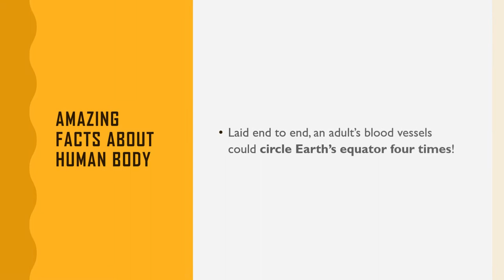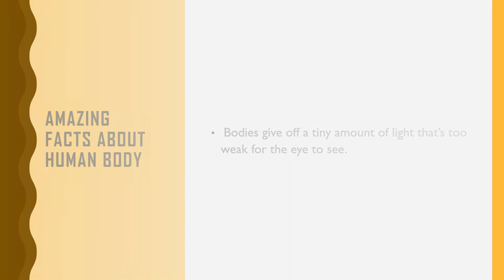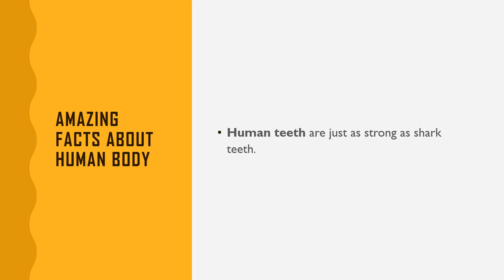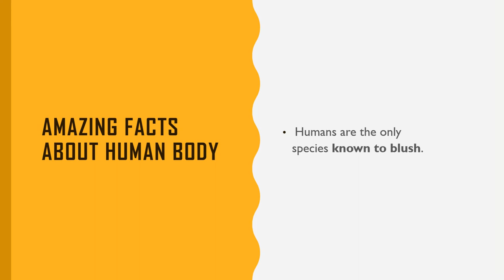AMAZING FACTS ABOUT HUMAN BODY!!!!!!!!!!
The human body is the structure of a human being. It is composed of many different types of cells that together create tissues and subsequently organ systems. They ensure homeostasis and the viability of the human body.